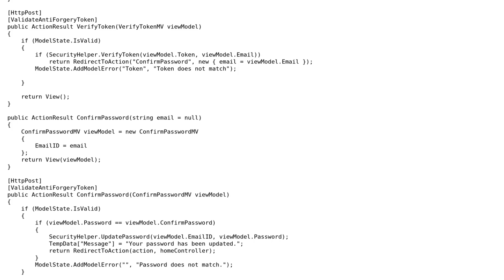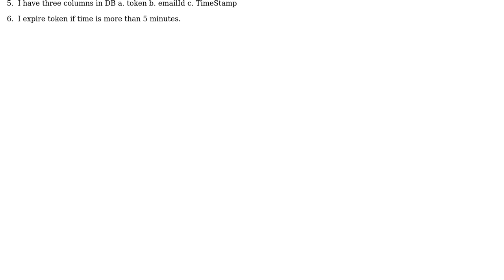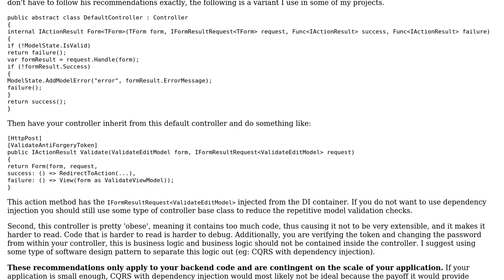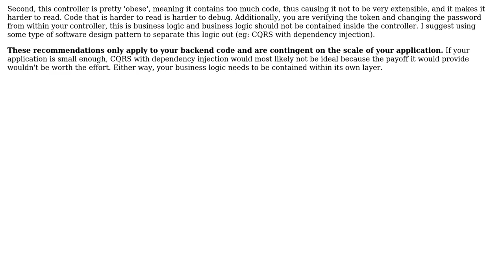Code Review: "Forgot password" functionality (2 Solutions!!)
Code Review: "Forgot password" functionality

With thanks & praise to God, and with thanks to the many people who have made this project possible! | Content (except music & images) licensed under CC BY-SA | Music | Images & others | With thanks to user Unbreakable user RobH user John and the Stack Exchange Network Trademarks are property of their respective owners. You are responsible for your own actions.